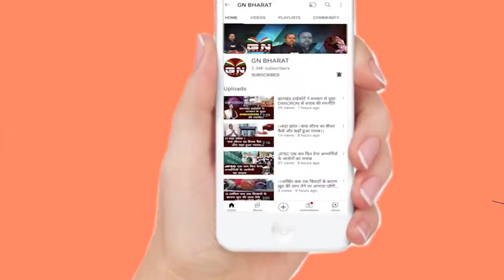Ranchi || डोरंडा इलाके से कुख्यात बदमाश को रांची पुलिस ने धर दबोचा दो पिस्टल 10 कारतूस बरामद